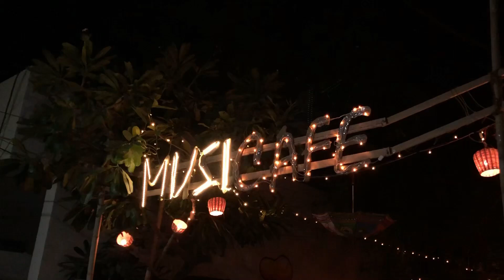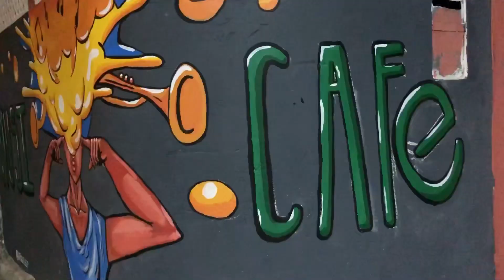House Musicafe jaipur, Most happening House Cafe in Jaipur, New cafe in jaipur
This musiCafe is one of the best music cafes in Jaipur must visit ones with your family and friends
And if you have any kind of talent in you so there is the opening stage you can show your talent there have fun.

So the timings are 5 PM to 10:30 PM
Address is near Ajmer Pulia C Scheme

About: virtual banjara is a YouTube channel, where you will find everything about jaipur, videos in hindi, jaipur monuments, tamples, street food, markets, restaurants and lots more, new video is posted every week.